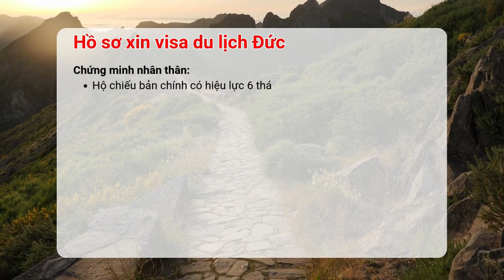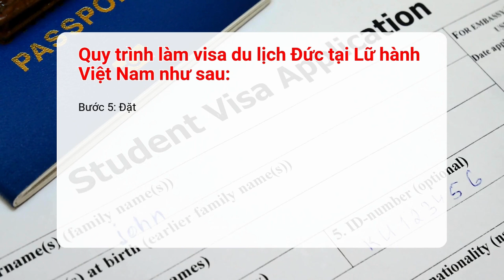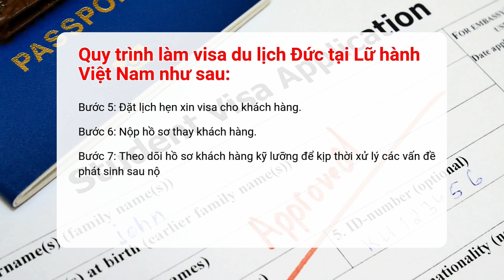Visa Đức| Hướng dẫn làm Visa Du lịch Đức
Hướng dẫn chuẩn bị hồ sơ làm Visa Du lịch Đức đơn giản, nhanh chóng cùng Lữ Hành Việt Nam